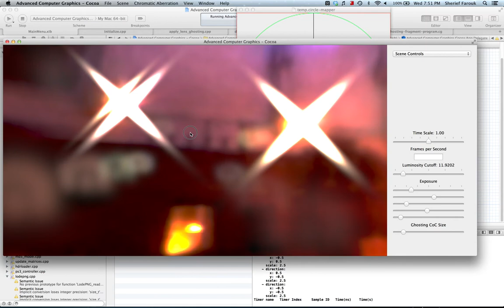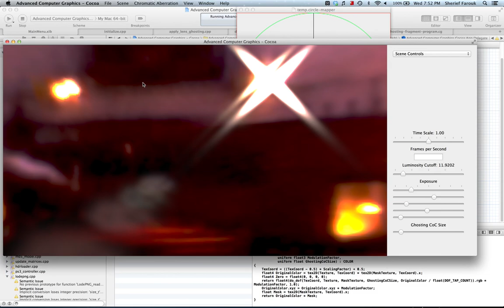Aperture mapping for real-time lens flare